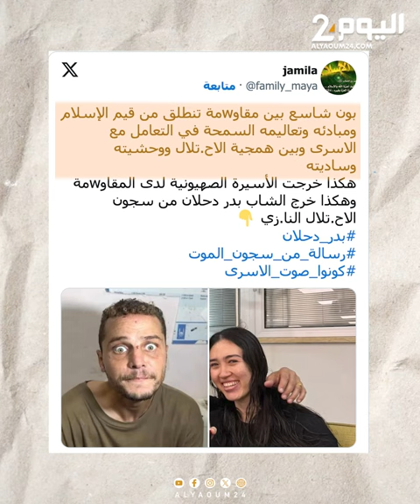فلسطيني يصاب باضطراب نفسي بعد 30 يوما من الأسر في سجون الاحتلال